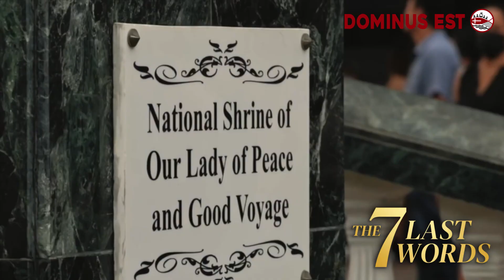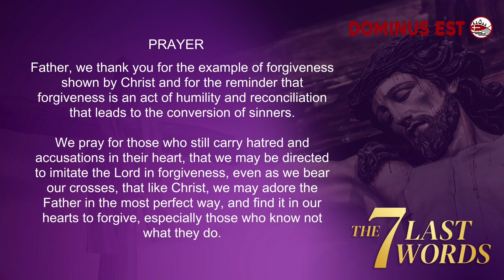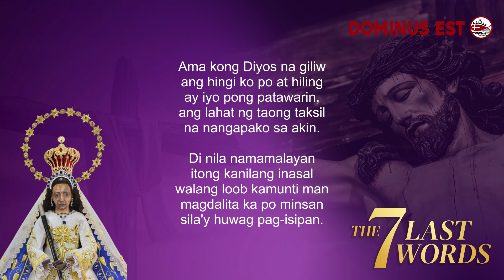7 Last Words 2024: *1st Word*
*1st Word Reflection*
Archbishop Charles John Brown
Apostolic Nuncio to the Philippines
for the International Shrine of Our Lady of Peace and Good Voyage (Antipolo Cathedral)